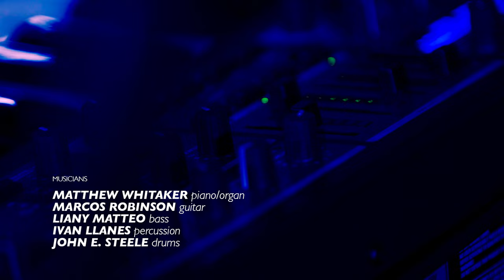Matthew Whitaker | KNKX Studio Session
Matthew Whitaker has packed a lot of music into his 22 years. Playing his first keyboard at age three, taking classical piano lessons at five, exploring jazz at seven and picking up the Hammond organ and drums along the way.

More recently, Whitaker has been concentrating on arranging, composing and production. He often sends complete recordings of specific instrument parts to his bandmates before rehearsals. New technology has made the world of music easily accessible to the voracious musician, who was born blind.

His third album Connections from 2021 shows that lack of sight hasn't slowed Whitaker's artistic development at all. Check out the diverse set of compositions he performed in this studio session with guitarist Marcos Robinson, bassist Liany Matteo, drummer John E. Steele and percussionist Ivan Llanes.

Whitaker's band began with the organ burner "A New Day", a hint at an upcoming tribute to the jazz organ tradition he's been planning.

Next was the pianist's musical response to recent civil rights unrest, "Stop Fighting". Moody atmospherics and a dramatic melody mix Whitaker's acoustic piano and synthesizer, including the sound of a siren wailing deep in the mix.

Finally, the funky "Take a Break" provided a joyful conclusion to the session. Whitaker's keyboard-derived horn parts punched up the song's bouncy theme with brilliant solos on acoustic and electric keys.

Matthew Whitaker returns to the Northwest for a Sunday matinee performance at Centrum's Jazz Port Townsend July 30. He'll be the musical director of a new Billly Strayhorn musical in Pittsburgh this Fall, and is also the minister of music for his church. Along with the upcoming Hammond organ tribute album, it would seem Whitaker's hands are full. After meeting him, there's no doubt he can handle it.

Artists:
Matthew Whitaker (@MatthewWhitakerOfficial) - piano
Marcos Robinson - guitar
Liany Matteo - bass
John E. Steele - drums
Ivan Llanes - percussion

Songs:
0:00 A New Day
4:09 Stop Fighting
11:28 Take a Break

Audio:
Cosmo Rossi

Parker Miles Blohm

KNKX On-Demand (Listen to interviews from our Studio Sessions!)

24/7 JAZZ RADIO!

KNKX Public Radio broadcasts from Seattle & Tacoma, Washington.